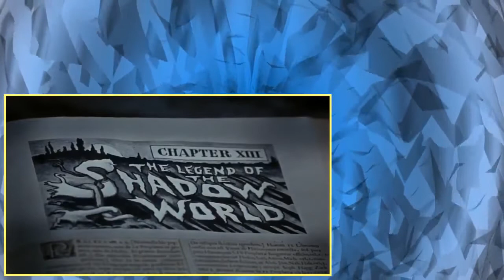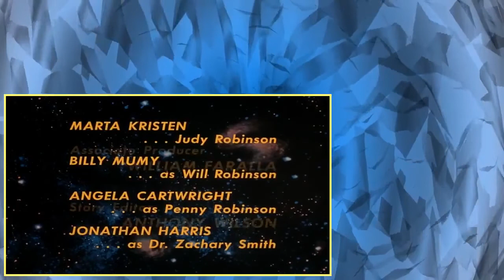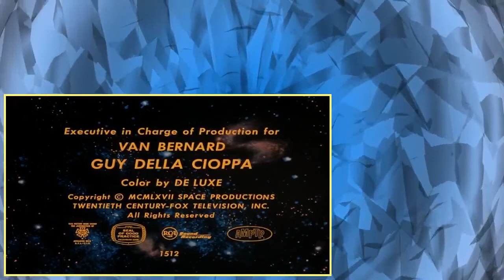Lost in Space S03E15 The Anti Matter Man